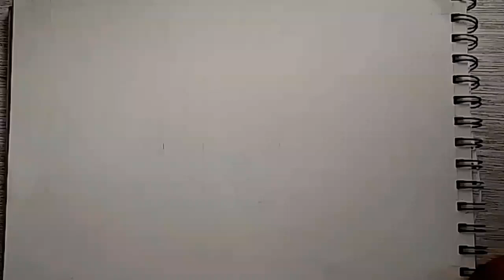Drawing Sonic vs Knuckles (Sonic the hedgehog 2)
Colored pencils drawing of 'Sonic' and 'Knuckles ' from Movie/Game series 'Sonic the hedgehog 2'